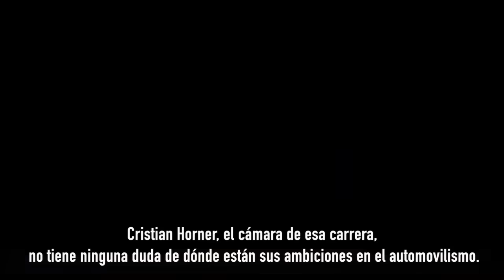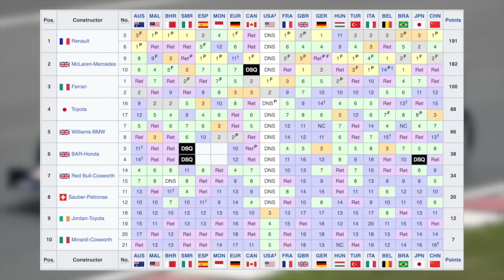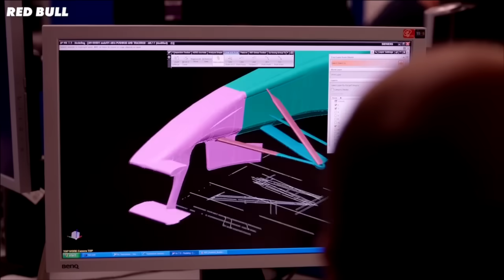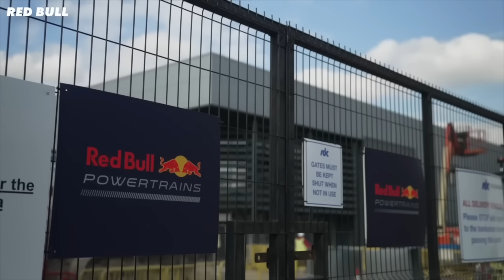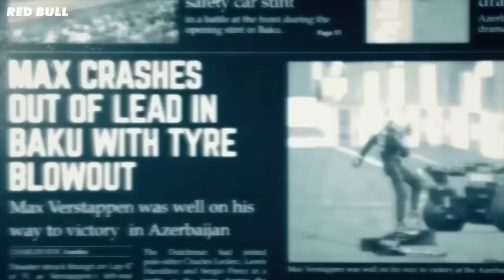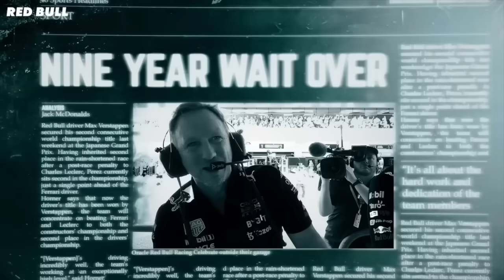La historia JAMÁS CONTADA de Christian Horner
Red Bull Racing ha ganado 11 campeonatos en sus 17 temporadas como fabricante en la F1, y solo ha habido un factor común para todos esos años de éxito: Christian Horner.

Era un completo desconocido cuando llegó a esta disciplina, pero ahora se encuentra entre grandes nombres como Chapman, Williams, Todt y Dennis.

Tiene una historia increíble, desde fallar como piloto de carreras o formar su propio equipo, hasta llevar a Red Bull a ganar 11 títulos. ¿Cómo lo ha hecho?

Incluso se encontró con un joven llamado Scott Mansell en su camino a la F1, pero ya llegaremos a eso.